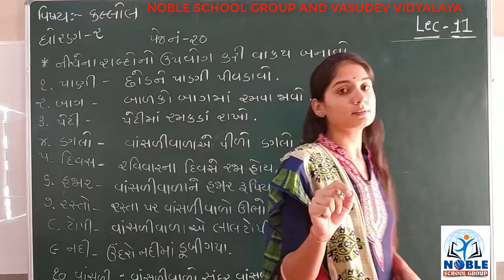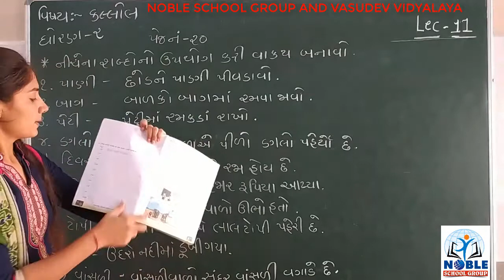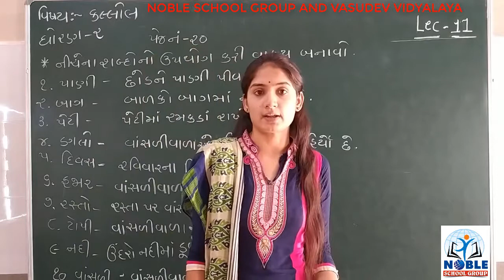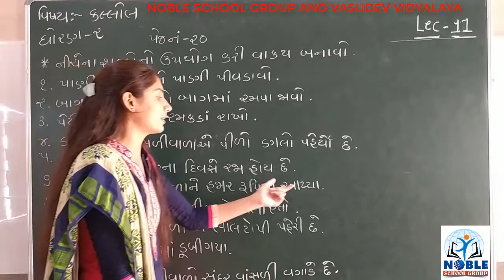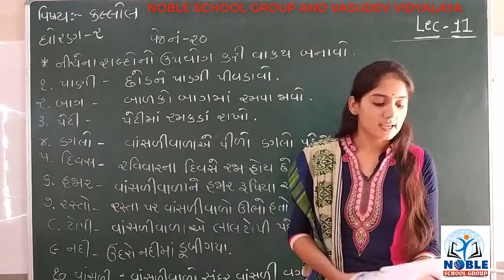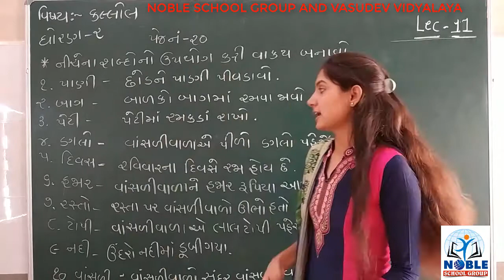STD-2 (કલ્લોલ)( (LECTURE-11)